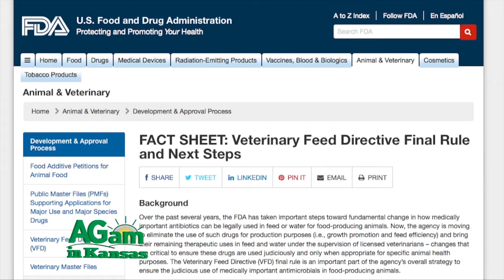AGam in Kansas - Anaplasmosis in Cattle - July 7, 2016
(Gregg) Anaplasmosis is a bacterial infection that attacks the red blood cells of cattle. (Dave) The male wood tick, actually the organism multiplies in the salivary gland of that male tick, so that’s one of the big vectors. The other big vector is a family of flies that we call the Tabanidae, which are Horse Flies and Deer Flies and those flies actually transfer blood by the bite and they are transferring fresh blood, that’s how they transfer the disease. (Gregg) The animal, once they become infected, the red blood cells are scavenged out of the system, they become anemic and so the signs that we see are, because the animals actually starve for oxygen, so, we are talking about staggering, open mouth breathing, trying to get more oxygen in, the classical sign in Kansas and in the mid-west is that a herd is positive is that they find adult cows or bulls dead in the pasture, one or more. There’s one that we call the microscopic examination, and that’s taking a drop of blood from an animal that we suspect to be positive and staining it and looking at it under the microscope and the stain will stain the bacteria purple and that’s a test that we are only going to use in those animals that we see clinical signs. So, the second test is a test that we are actually looking at the antibodies, an animal is infected with Anaplas, their immune system is going to build antibodies, we are going to grab blood samples and we are going to see if those antibodies are actually there. PCR, and that’s a test that’s relatively new but it looks for a piece of RNA, a piece of genetic material and the neat thing about it is that the organism doesn’t need to be alive, it will find the DNA or the RNA either way. (Dave) The goal is, do you want to be a free herd, which really doesn’t make sense in the eastern two thirds of Kansas, or do you want to just control the disease within the herd, know it’s there, it’s just a matter of how you want to deal with the disease and how much money you want to spend to take you to as few as clinical signs as possible. If your seedstock operation is in the Flint Hills, how much risk are you willing to assume that your bulls will transfer Anaplasmosis to a herd outside of an endemic area. With Anaplasmosis if we wait until we see clinical signs, which is the letter of the law on the label, we are behind the eight ball, it isn’t going to do us any good. With feed grade antibiotics, they are not legal to use in an extra label manner. Veterinary Feed Directives, which go into effect January 1, 2017, put enforcement in that ban on extra label use because the veterinarian has to sign off on it, the producer has to sign off on it, there’s copies of that VFD maintained for two years by the veterinarian, by the producer and by the feed mill to prove what was done. So if we have to go by the letter of the law, there’s some questions that need to be answered between now and January 1, 2017.